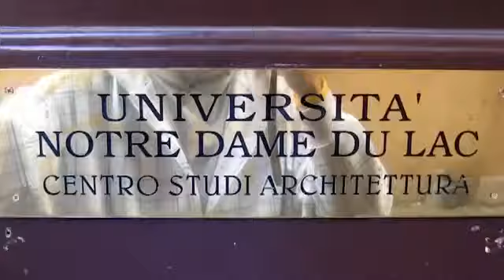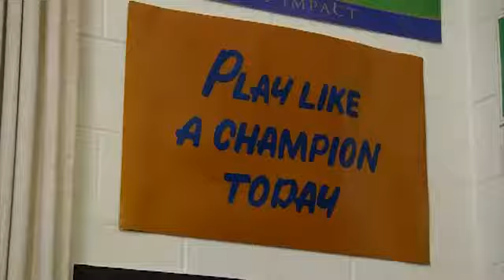Bryan Keve, Notre Dame School of Architecture Class of 2011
Bryan Keve, a Notre Dame School of Architecture Class of 2011 graduate, shares his experience as an undergraduate architecture major.